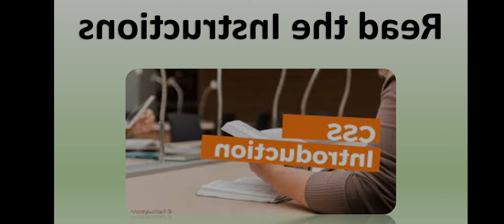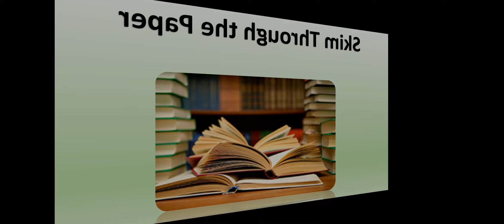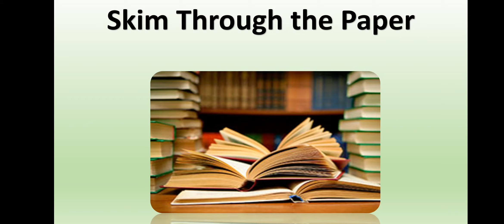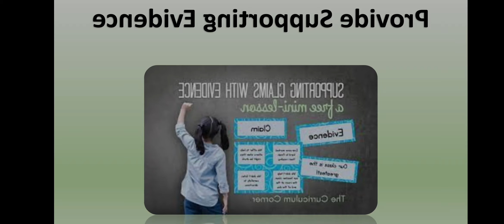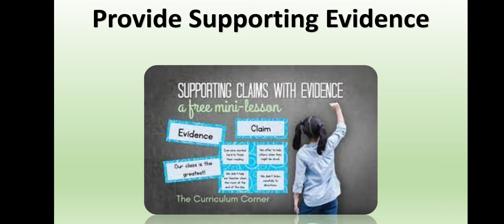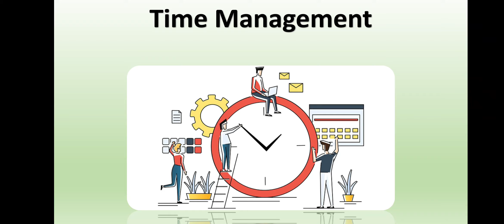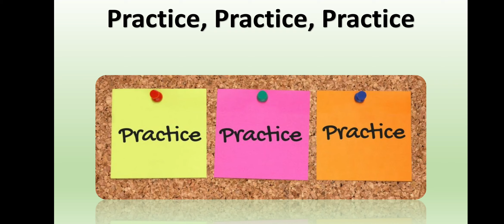CSS Tips & Tricks || CSS Paper solving Strategy | سی ایس ایس پیپر حل کرنے کی حکمت عملی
css_pms_fpsc_ppsc_exam_classes

CSS Exam
CSS Preparation
CSS Syllabus